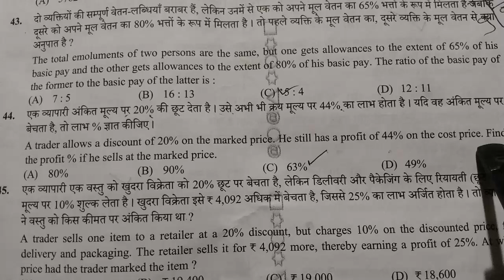gk44 एक व्यापारी अंकित मूल्य पर 20% की छूट देता है। उसे अभी भी क्रय मूल्य पर 44% का लाभ होता है।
44Q. एक व्यापारी अंकित मूल्य पर 20% की छूट देता है। उसे अभी भी क्रय मूल्य पर 44% का लाभ होता है। यदि वह अंकित मूल्य पर बेचता है, तो लाभ % ज्ञात कीजिए।
(A) 80%
(B) 90%
(D) 49%

माना कि क्रय मूल्य ₹100 है और अंकित मूल्य ₹x है।

छूट के बाद बिक्री मूल्य = ₹x - 20% of ₹x = 0.8x

लाभ = बिक्री मूल्य - क्रय मूल्य = 0.8x - 100

लाभ % = (लाभ / क्रय मूल्य) x 100 = ((0.8x - 100) / 100) x 100 = 0.8x - 100

दिया गया है कि लाभ % = 44, इसलिए 0.8x - 100 = 44

0.8x = 144

x = 180

अब, यदि वह अंकित मूल्य पर बेचता है, तो लाभ % = ((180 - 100) / 100) x 100 = 80%

सही उत्तर है: (A) 80%